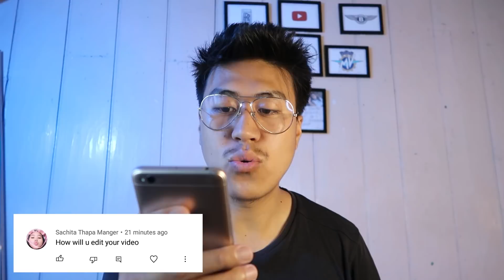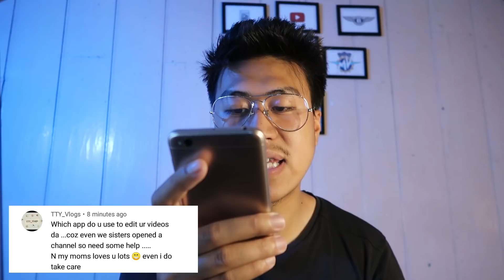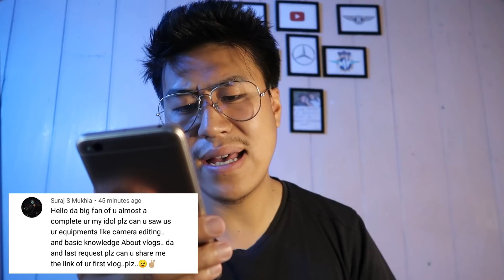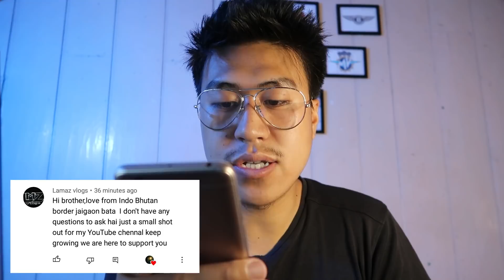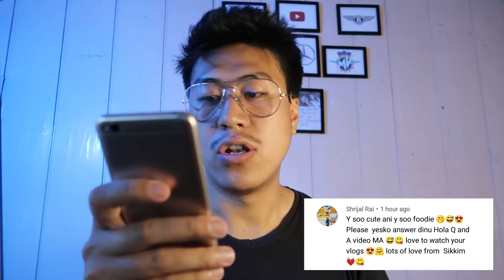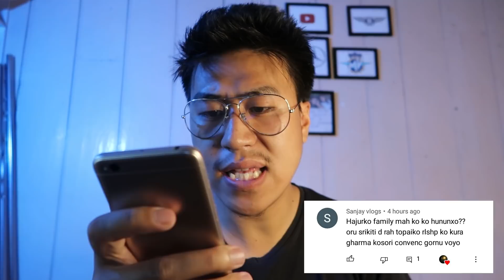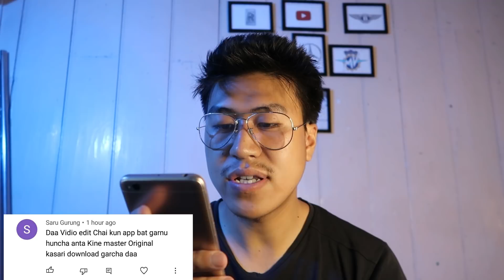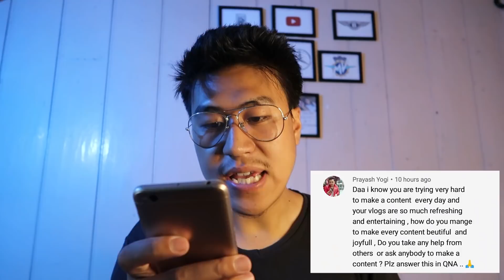HONEST Q and A || Answering your Questions